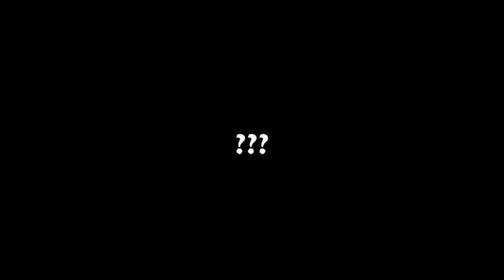Super Mario Brothers 3 (GBA) Walkthrough Part 6:Wait...I Thought this was 'The Sky'